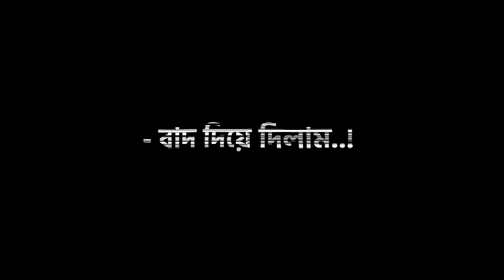না তুই ফিরে আসার খুশি। sad status video । black screen status। tiktok status video। whatsapp status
Credit by 👉 Humayun Ahmed

√▶️  keywords______important Notice copyrights all music & songs are created to Respective owners % artists in case as Being The copyright owner if you Have any issue with our contend You can mail use at our email we Will Respond within 24 hours thanks for love & support

Youtobe family_____Your Queries

for watching this video Friends, you keep supporting me like this,i will keep bringing videos for you.